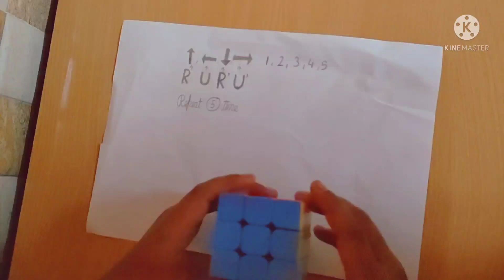Magic tricks to solve rubik's cube.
1) Formula  ( R U R' U' ) 5 times repeat .